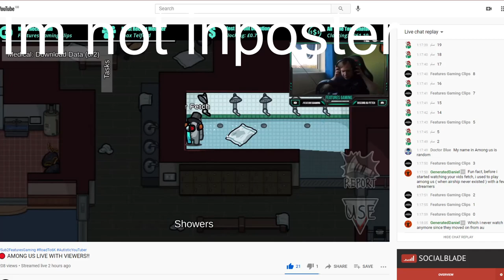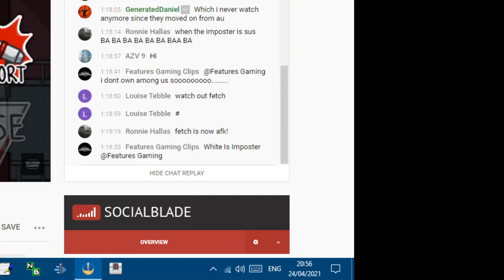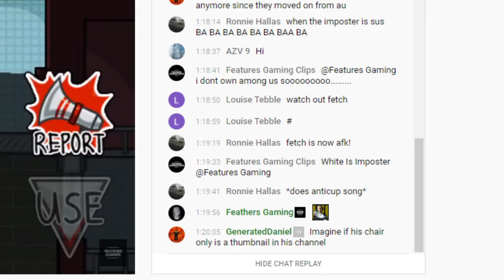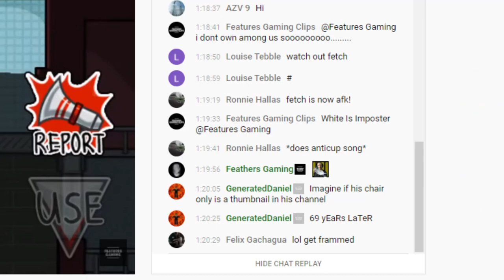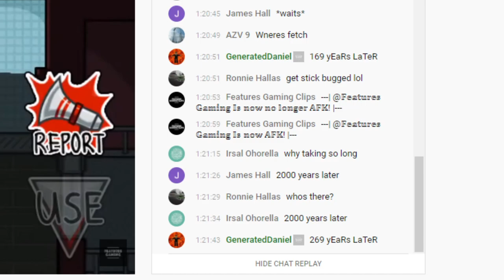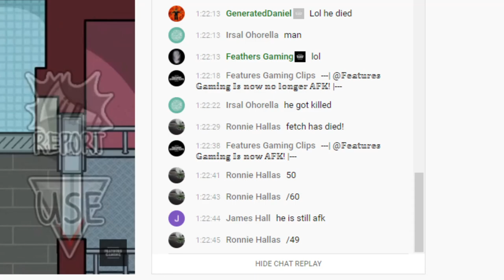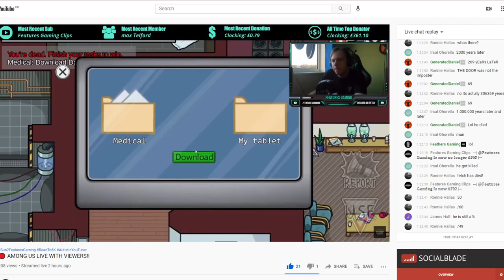Staring At A Blank Chair For 6 Minutes | Features Gaming Clips #4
Clip From: 🔴 AMONG US LIVE WITH VIEWERS!!

Want To Submit A Clip? Submit It Here!

I do not own any of the footage shown in this video, all credit goes out to Features Gaming and I have had permission to set up this clips channel and this channel will not be monetised!